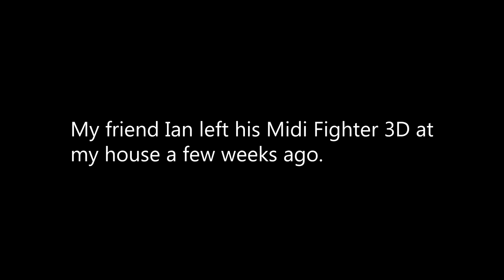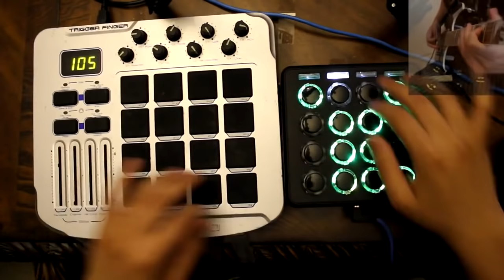Shawn Wasabi - Pizza Rolls (metal x EDM mashup)